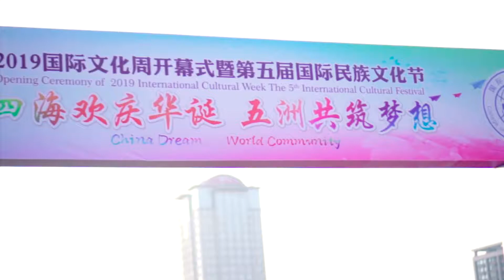南京航空航天大学 - NUAA - Cultural Festival 2019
Nanjing University of Aeronautics and Astronautics - Cultural Festival quick review.